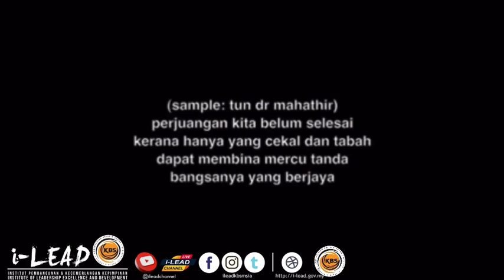070 ADHAM DANISH BIN KAMSUL ZAHARI (DIRGAHAYU MALAYSIAKU)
PERTANDINGAN VIDEO KREATIF KEMERDEKAAN ALUMNI MALAYSIA FUTURE LEADERS SCHOOL (@MFLS)

NAMA PESERTA :ADHAM DANISH BIN KAMSUL ZAHARI
TAJUK VIDEO : DIRGAHAYU MALAYSIAKU

SYARAT WAJIB :
II) "Like" Video yang dipertandingkan
III) "Komen" Video yang dipertandingkan
III) "Sharekan" sebanyak mungkin channel dan karya yang dipertandingkan

Semoga berjaya kepada semua peserta!